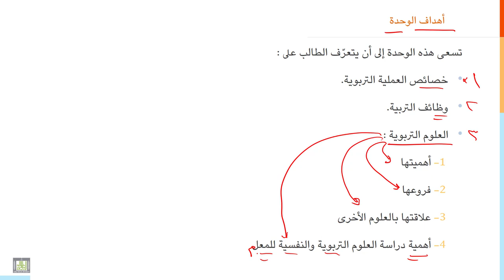مقدمة إلى التربية | 2-1 | مقدمة عن خصائص العملية التعليمية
الوحدة 2 : خصائص ووظائف التربية والمقصود بالعلوم التربوية
الدرس 1 : مقدمة عن خصائص العملية التعليمية
عناصر الوحدة الثانية من مقرر مقدمة الى التربية